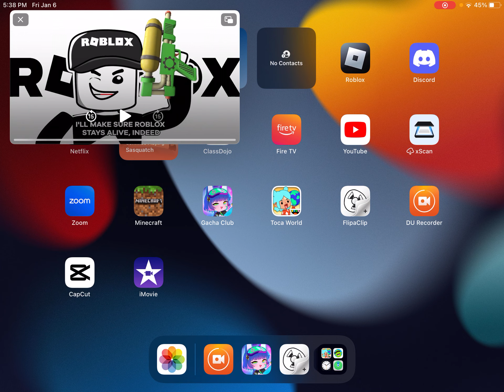Roblox is ending on 1/123